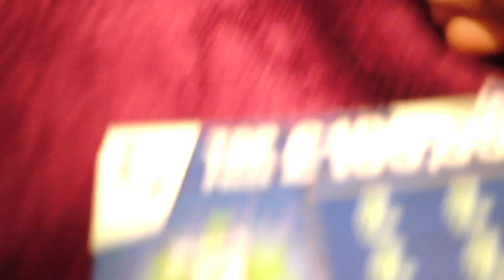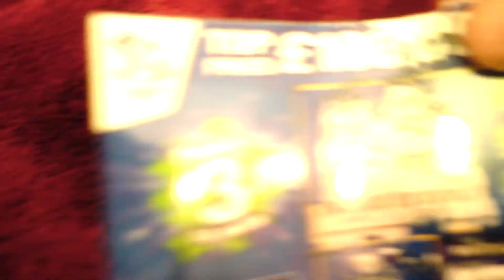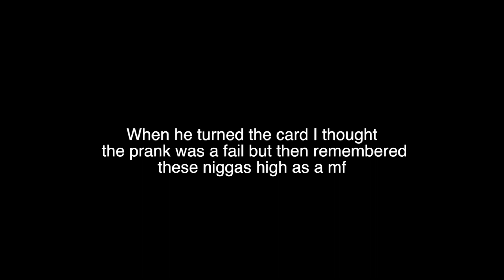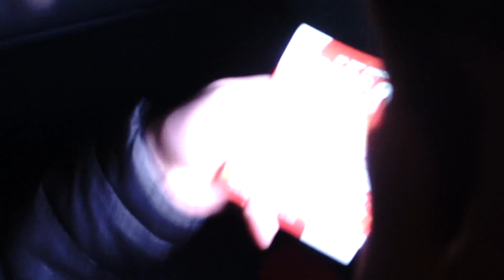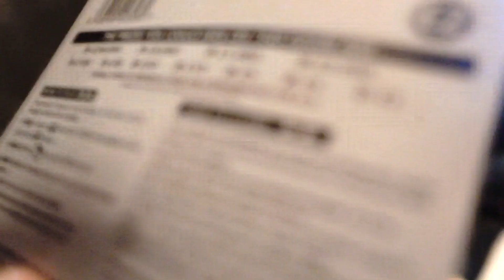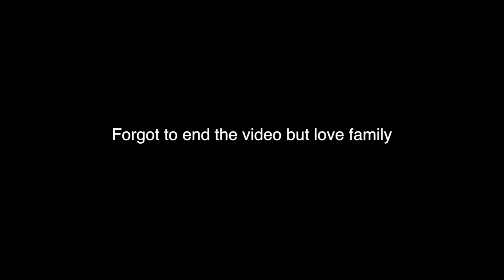LOTTERY TICKET PRANK ON THE MANDEM!!! (SALTY) | PappyB